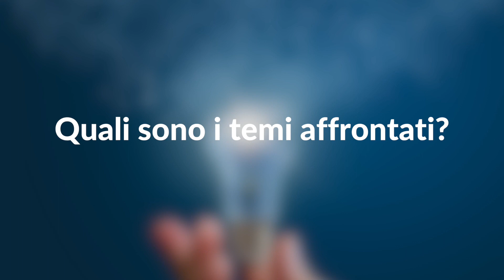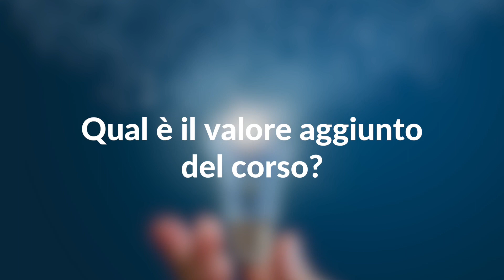Education4Executives: "Re-Thinking Leadership"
RE -THINKING LEADERSHIP è un progetto formativo rivolto a gruppi aziendali formati da manager (junior e senior), responsabili di unità operativa e project manager, mirato a sviluppare le capacità di leadership e affinare le competenze e le metodologie di fare business come team.